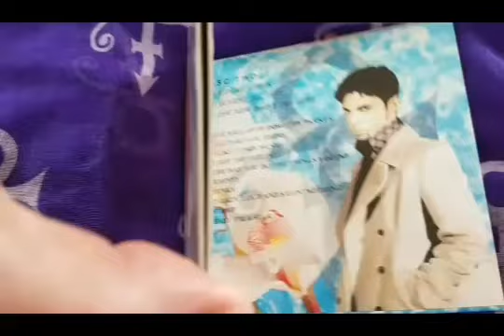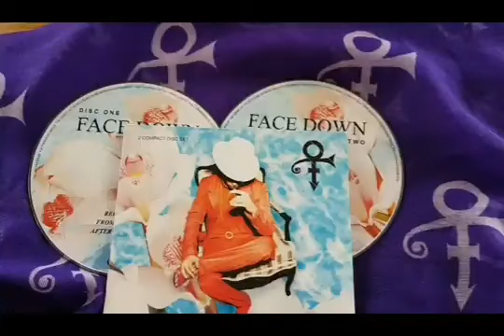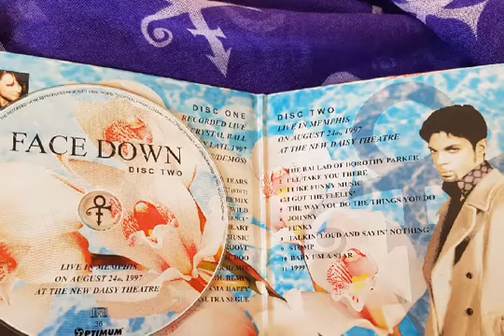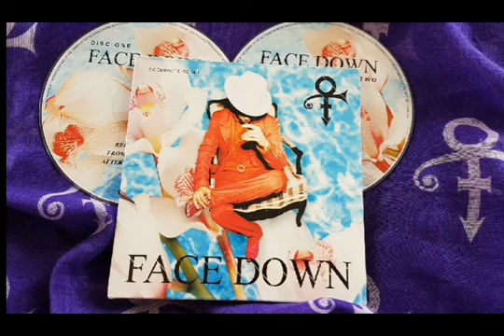PRINCE .... FACEDOWN.....👁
This 1997 bootleg has a 2 disc set. Disc 1 being a live recording from Crystal Ball after party late1997 and disc 2 Live in Memphis August 24th 1997 at the New Daisy Theatre. ♐

Disc 1: Crystal Ball after party
1) One of your Tears
2) I Like Funky music (edit)
3) Pussy Control Remix
4) Days of Wild "the wild experience"
5) Lost Heart
6) I Like Funky Music
7) Sadomasachistic Groove
8) Shoobe Doo
9) Jam of The Year Remix
10) Pussy Control Remix
11) Make Your Mama Happy
12) Kamasutra segue

Disc2: The New Daisy Theatre

1) The Ballad of Dorothy Parker
2) I'll Take You There
3) I Like Funky Music
4) I Got The Feelin'
5) The Way You Do the Things You do
6) Johnny Feat. Rufus Thomas
7) Funky
8) Talkin' Loud and Sayin' Nothing
9) Stomp
10) Baby I'm a Star
11) 1999